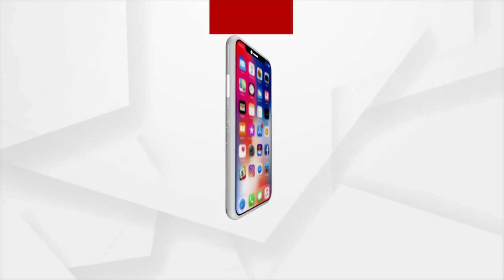Sata Katha || ସାର ବିଧାନସଭାରେ ଅଛନ୍ତି !